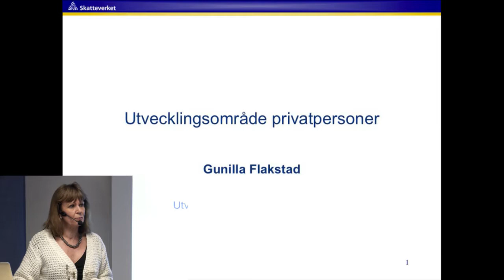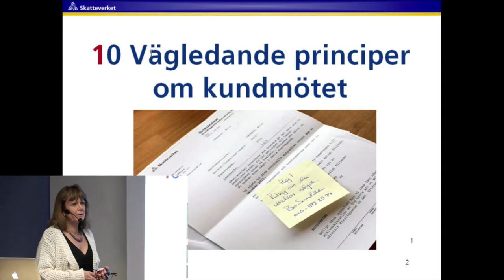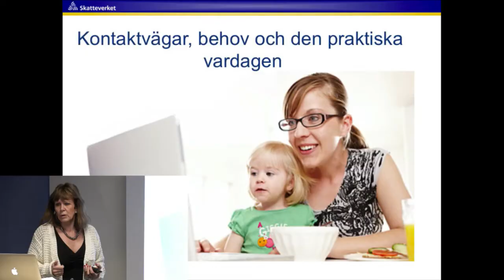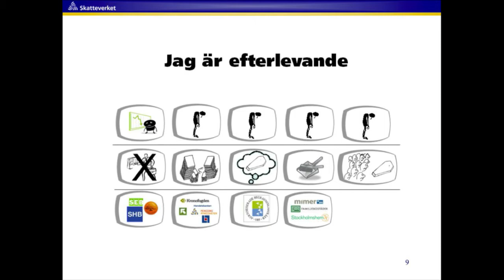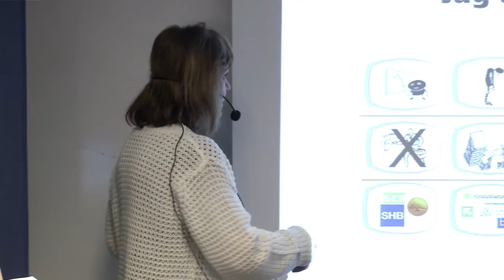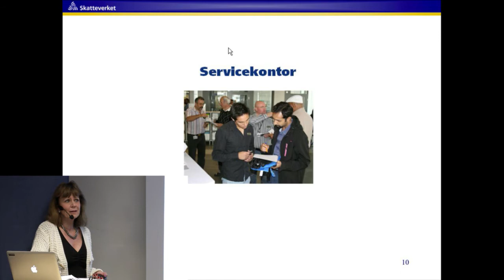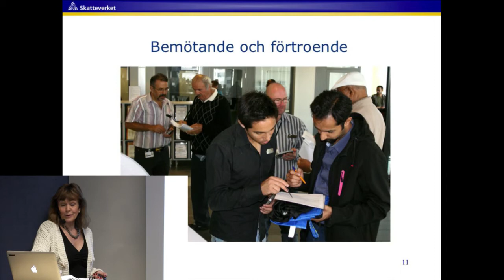Gunilla Flakstad - Skatteverket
Från Digidels Nätverksträff
Stiftelsen .SE
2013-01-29